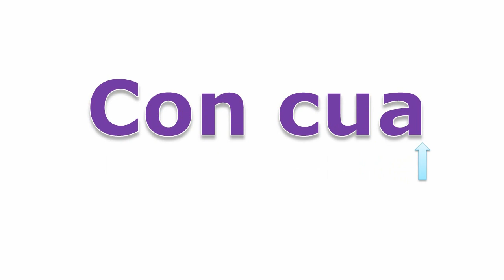Con vật và tiếng kêu | Em tập nói tên động vật tiếng việt | dạy trẻ thông minh sớm